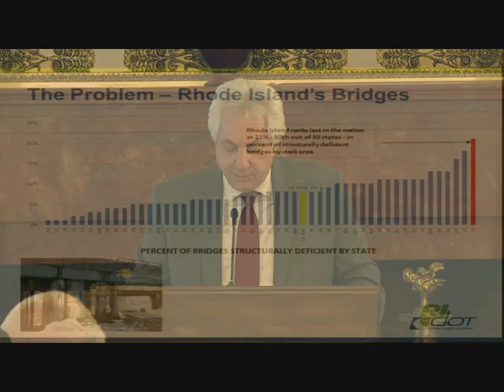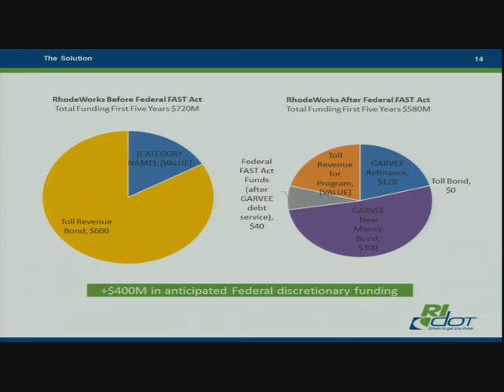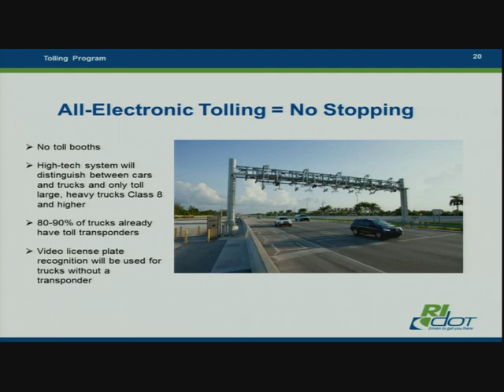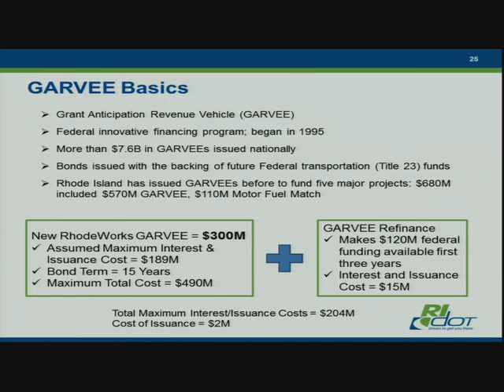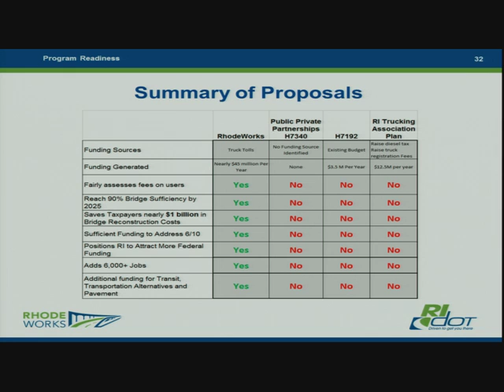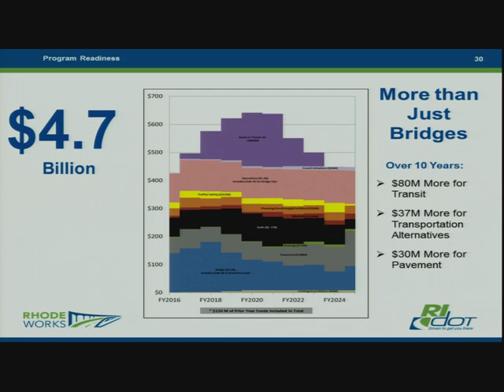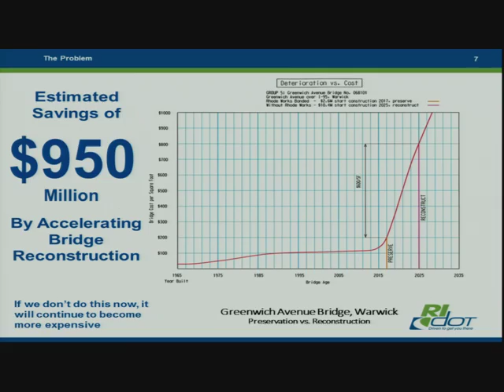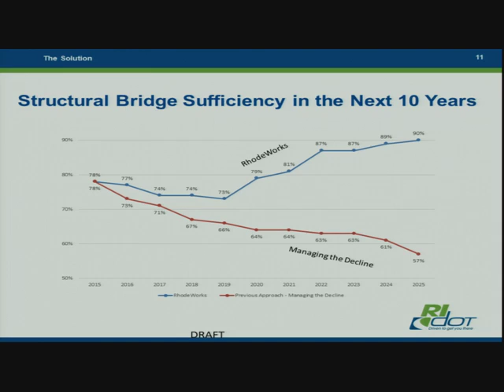2016 02 03 Senate Finance 01